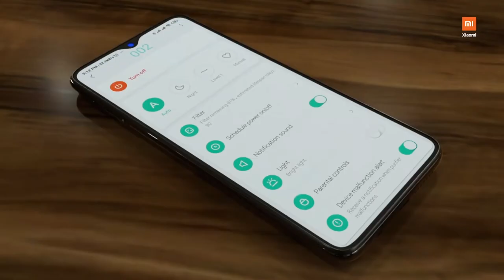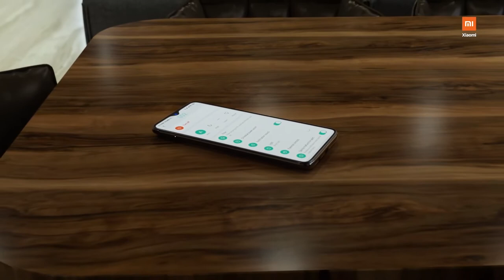[CTY TNHH TMDT KIM LONG] Máy lọc không khí Xiaomi Air Purifier 3 / 3H - Chính hãng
68 Hồ Bá Kiện, Phường 15, Quận 10, TP Hồ Chí Minh

maylockhongkhi airpurifier3 # Máy lọc không khí xiaomi # may loc khong khi xiaomi